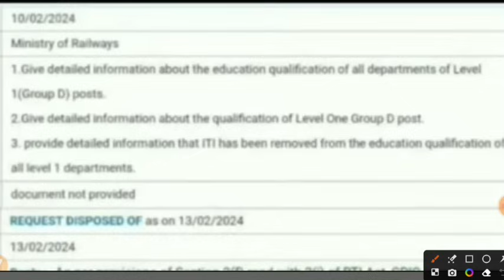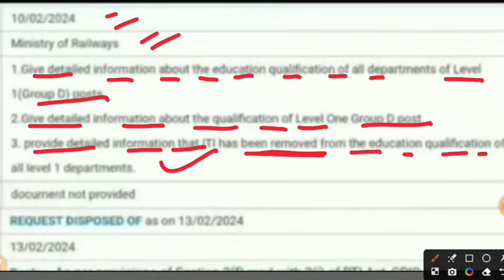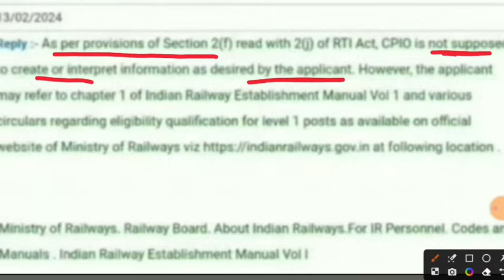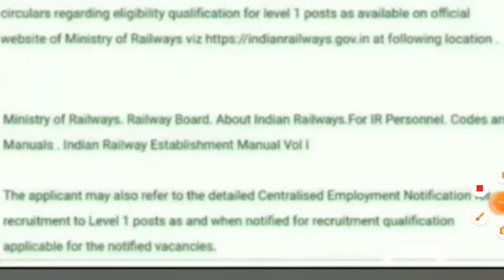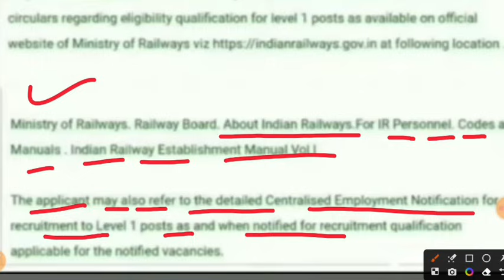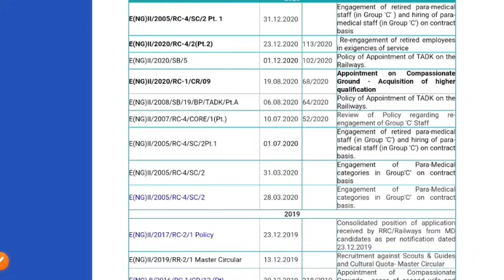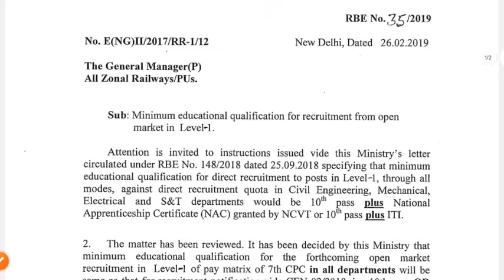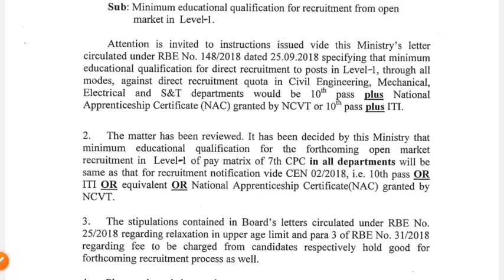रेलवे ग्रुप डी नयी भर्ती 2024 | Railway Group D में ITI और अप्रेंटिस हटेगा या नहीं , रेलवे RTI Reply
रेलवे ग्रुप डी नयी भर्ती 2024 | Railway Group D में ITI और अप्रेंटिस हटेगा या नहीं, रेलवे का RTI Reply देखिये